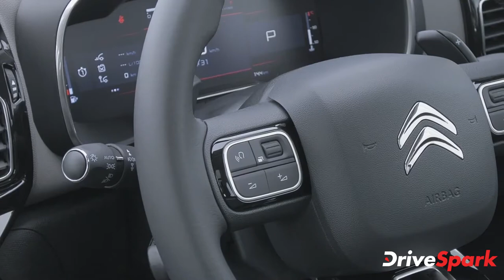Citroen C5 Aircross Launched In India | Malayalam DriveSpark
നാളുകളുടെ കാത്തിപ്പിന് ശേഷം C5 എയർക്രോസ് പുറത്തിറക്കി സിട്രൺ. 29.90 ലക്ഷം രൂപയാണ് അഞ്ച് സീറ്റർ പ്രീമിയം എസ്‌യുവിയുടെ എക്സ്ഷോറൂം വില. ഫീൽ, ഷൈൻ എന്നീ രണ്ട് വേരിയന്റുകളിലെത്തുന്ന വാഹനത്തിന് യഥാക്രമം 29.90 ലക്ഷം രൂപയും, 31.90 ലക്ഷം രൂപയുമാണ് വില വരുന്നത്.

C5 -നായുള്ള ബുക്കിംഗ് ഇതിനകം തന്നെ നിർമ്മാതാക്കൾ ആരംഭിച്ചിട്ടുണ്ട്, ഉപഭോക്താക്കൾക്ക് 50,000 രൂപ ടോക്കൺ തുക നൽകി എസ്‌യുവി ഓൺലൈനിലോ ബ്രാൻഡിന്റെ ലാ മേസൺ ഡീലർഷിപ്പ് വഴിയോ ഓർഡർ ചെയ്യാൻ കഴിയും.